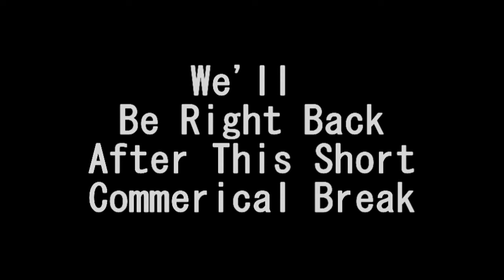mw2 gatorade commercial